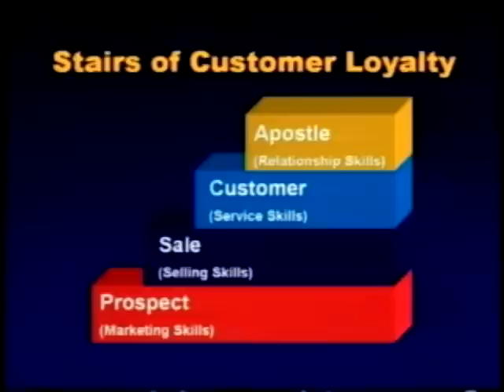Dr. Tony Alessandra on The Four Stairs of Customer Loyalty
Dr Tony explains how to turn a prospect into a first time customer; how to build a first time customer into a long-term customer; and how to convert a long-term customer into an apostle (raving fan)